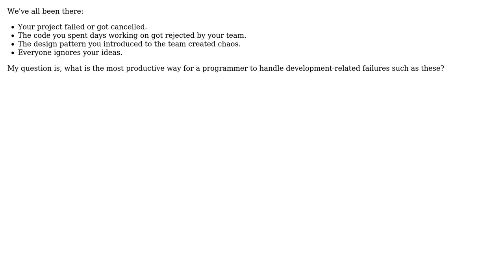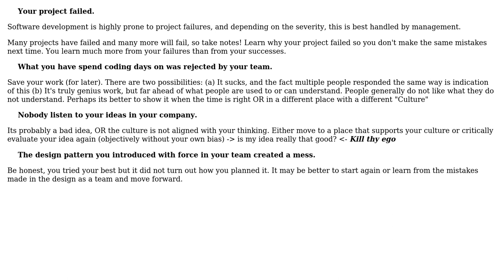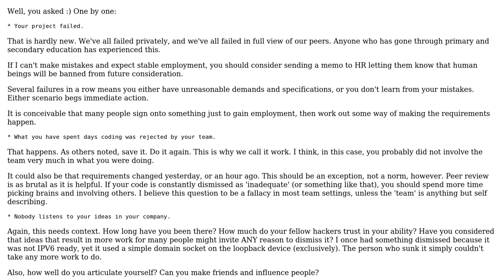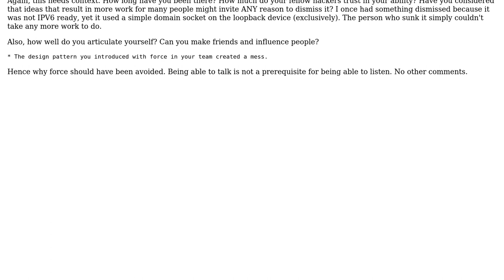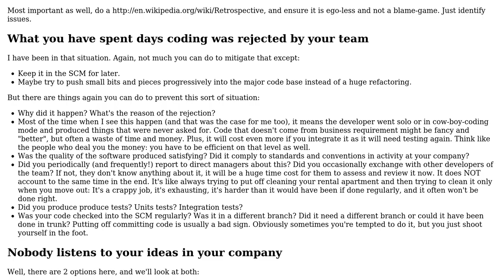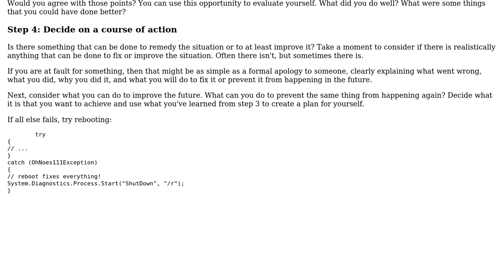Software Engineering: What is the most productive way to handle development-related failures?